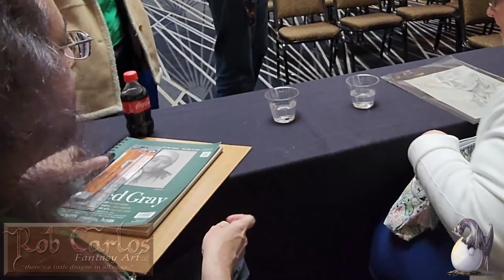Drawing Eli for Charlaine Harris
This is an example of how I spent my Miscon weekend this year!  I had the incredible honor and pleasure to draw a character for Charlaine Harris - she chose her wizard Eli Savarov.  And finally, for the first time, I was able to get the whole thing on video... from multiple angles no less! (Thanks to my amazing wife, Jean, and her second camera source)  For those who were unable to attend, or just want to watch the drawing happen from my angle, here you go!
This is done on Strathmore Toned grey paper in black and white charcoal  The actual event was on Sunday, May 29th, 2022 at the Miscon convention in Missoula, Montana.